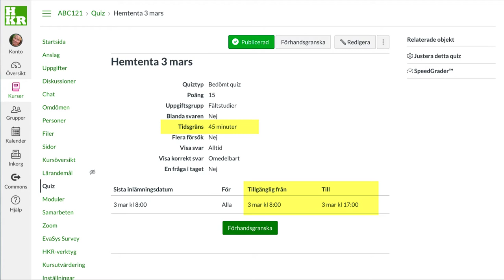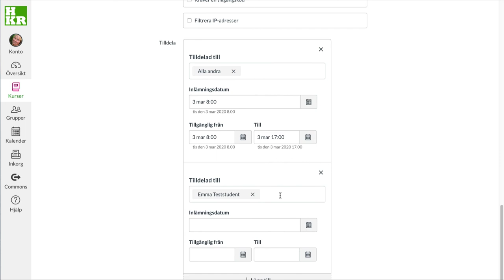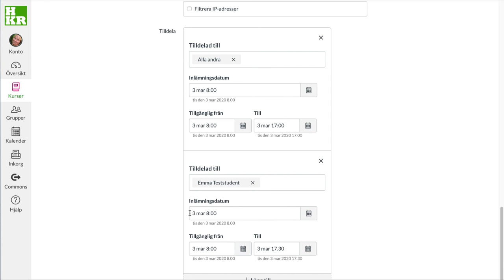Quiz med förlängd skrivtid i Canvas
Filmen visar den äldre "klassiska" funktionen för Quiz. Producerad av Åsa Kronkvist, Bibliotek och högskolepedagogik, Högskolan Kristianstad